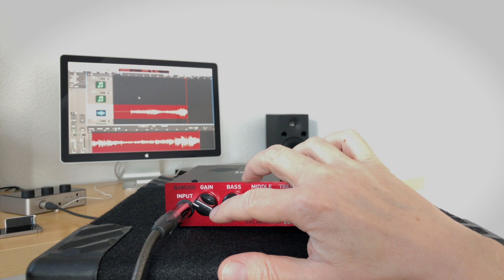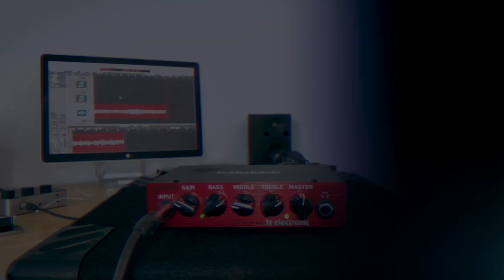TC Electronic BAM200 - Sound Demo (no talking)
Here's a sound demo of the TC Electronic BAM200 bass head with many sounds and settings. Soundfiles & video: Rainer Wind

Legal notice:
Remise 3 Medienservice Agentur GmbH
Ludgerusstraße 46
47179 Duisburg
Tel: 0203/498705
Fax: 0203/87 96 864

Impressum:
Telefon: 0203/498705
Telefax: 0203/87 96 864